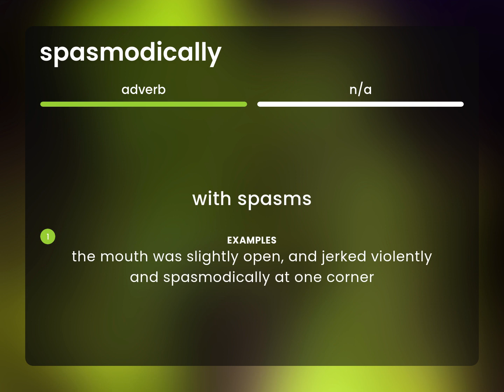Spasmodically • meaning of SPASMODICALLY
SPASMODICALLY in the dictionary